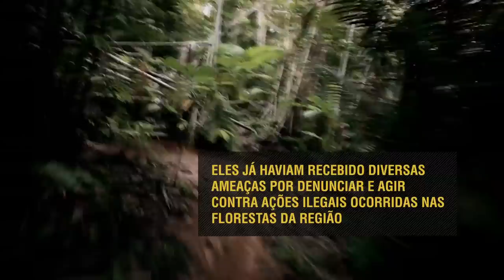José Cláudio Ribeiro da Silva e Maria do Espírito Santo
A árvore mais bonita da Amazônia é a castanheira, me disseram José e Maria. Alta e elegante, longilínea, copa volumosa e redonda que se abre como um buquê. A casca tem ranhuras fundas e seu caule é um maciço que se levanta diretamente do chão. Foi ali, no pé da Majestade, um gigantesco exemplar da espécie que de tão imponente tem até nome, que José Cláudio e Maria encontraram o amor. Os dois ambientalistas, que chamavam um ao outro de companheiro e companheira, nutriam uma paixão intensa pela floresta e uma imensa admiração pela castanheira. "A gente vive cercado de floresta", me disse uma vez Maria, na varanda de sua casa. José Cláudio gostava de ficar ao pé da Majestade, contemplando sua beleza: "Aqui eu venho pensar: como é linda a natureza". Os dois passaram a infância na floresta, mas se conheceram em Marabá. Juntos, decidiram reencontrar um espaço para viver do extrativismo, como seus pais. Conseguiram criar o assentamento agroextrativista Praia Alta Piranheira e ajudaram outras famílias a viver da floresta, que defenderam até o fim da vida. Vida que acabou no dia 24 de maio de 2011, quando foram assassinados por dois pistoleiros. Ao mundo, ficou a mensagem de amor e inspiração: "Além da beleza, a castanheira me dá o fruto todo ano", dizia José Cláudio. Nessa luta em defesa da floresta, José Cláudio e Maria arrumaram poderosos inimigos. Madeireiros locais passaram a serrar as castanheiras, achacando ou aliciando os assentados. No mercado local, cada imensa árvore dessas valia R$ 100 a R$ 200. Como é ilegal comercializar sua madeira, José Cláudio e Maria fizeram denúncias ao Ibama e ao Ministério Público Federal, que realizaram operações para fechar as serrarias e multar os donos. Foram jurados de morte. Em 2008, um relatório de um grupo de defesa dos direitos humanos incluiu José Cláudio em uma lista de ambientalistas da Amazônia ameaçados de morte. Não foi o bastante para evitar o pior. Mas a violência não beneficiou a ilegalidade. Após a morte do casal, 12 serrarias foram desmontadas em Nova Ipixuna. Suas licenças foram cassadas. Junto a elas estavam os carvoeiros, que destroem a floresta para produzir carvão vegetal, utilizado na produção do ferro-gusa pelas siderúrgicas do Polo Carajás. José Cláudio e Maria denunciavam essa ação ilegal, e o Ibama, em operações, destruía fornos e interceptava caminhões de carvão. Segundo a polícia civil do Pará, no entanto, foi o fazendeiro José Rodrigues Moreira o responsável pelo assassinato do casal. Ele teria comprado ilegalmente dois lotes do assentamento. José e Maria, como sempre fizeram, denunciaram tanto a compra ilegal quanto a violência utilizada para expulsar famílias de suas casas. Moreira, diz a polícia, teria ficado inconformado com a intromissão jurando o casal de morte, que foi consumada, segundo o inquérito, por seu irmão e um comparsa. O sonho de José e Maria terminou logo após uma ponte, dentro do assentamento, com tiros de escopeta. Deixam como legado para todos nós a visão de um mundo em que o homem aprecie a natureza, viva cercado por ela e admire a castanheira, viva, na floresta, não como uma bela tábua em sua casa.